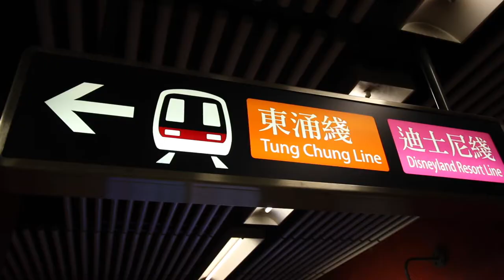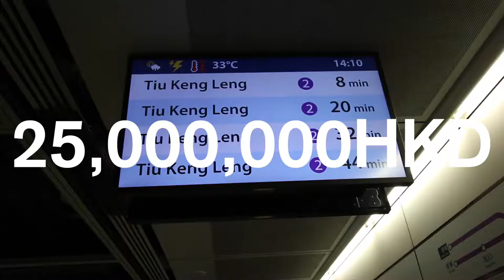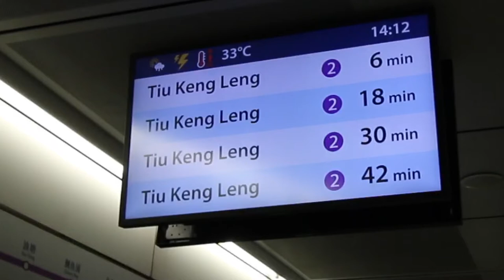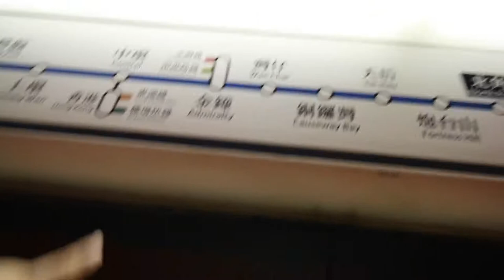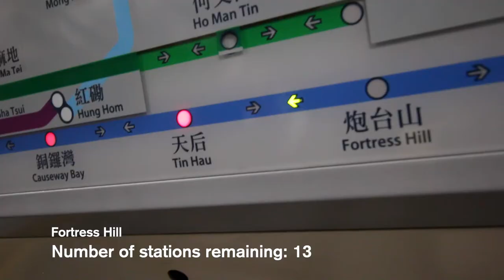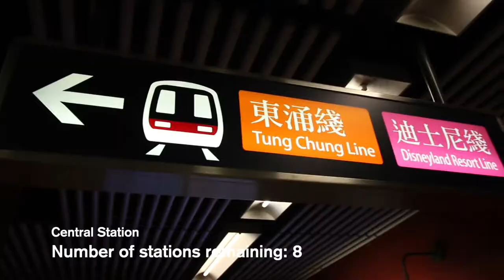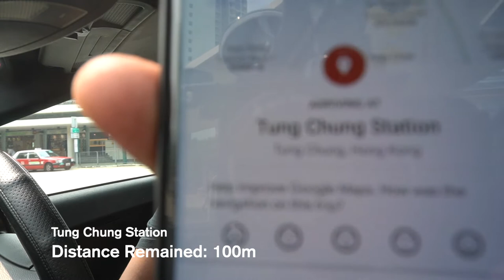I Raced A Mercedes SLK350 On Train - Can A Mercedes Beat The BEST Metro Train In The World?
Mercedes are known for making some of the best cars on Earth. Equally, Hong Kong's MTR Metro has been recognised as one of the world's best train systems - Big question: Which is THE BEST? Public Transport? Or The Mercedes-Benz SLK350 (R171)? Let's settle this once and for all!

It was great fun filming with Dinesh from the channel Cranks and Pistons! The guy really enjoys what he does and knows his cars! Go check out his channel

Peace!